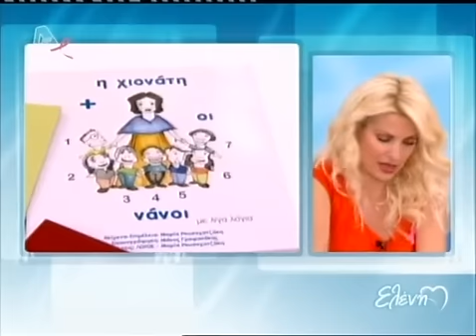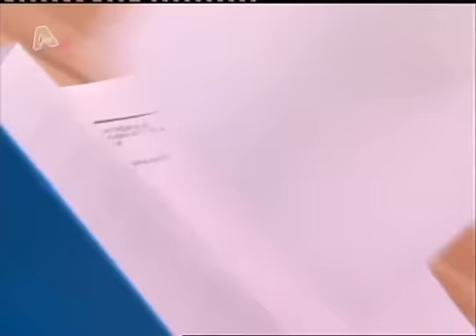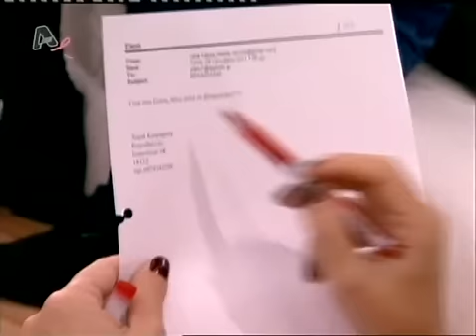Ελένη - 25/10/11 - Part7